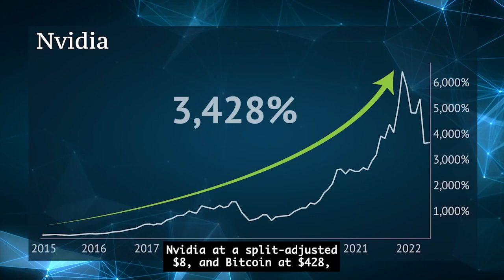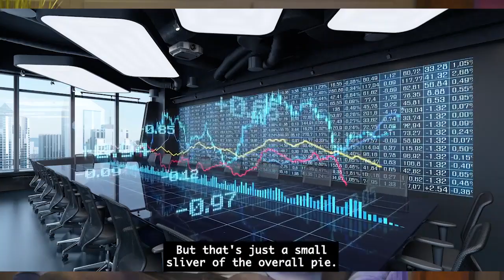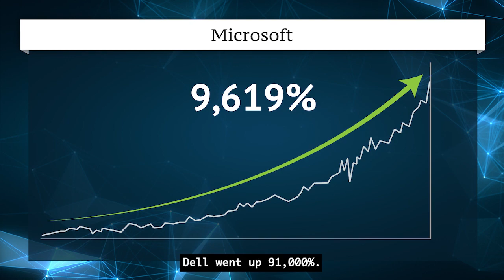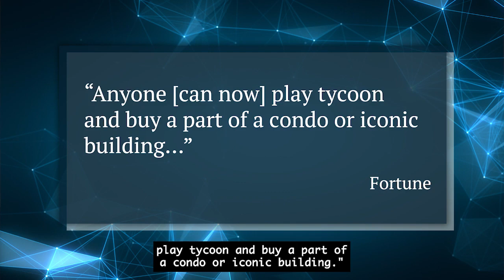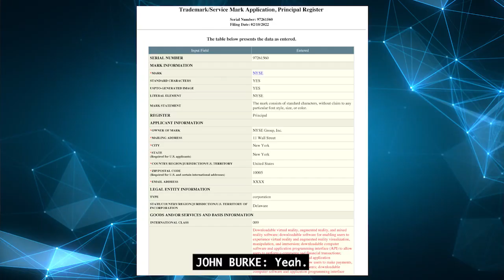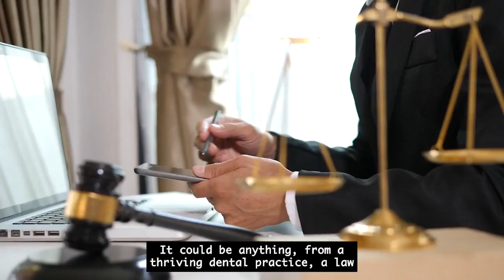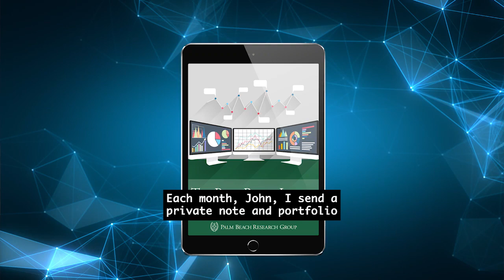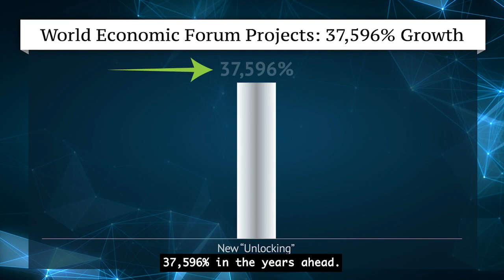Teeka Tiwari Reveals How Investors Can get A Cut Of The $867 Trillion New Stock Market!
Discover Teeka Tiwari's 6 crypto coins that will explode during the crypto panic. Register for Teeka Tiwari's FREE crypto panic interview

Teeka Tiwari has uncovered the greatest opportunity since Bitcoin...

And Teeka Tiwari has discovered a ground breaking new technology behind the $867 Trillion New Stock Market and how investors can get a cut of it.

Teeka Tiwari believes that this ground breaking new technology will create up to 100,000 new millionaires!

Watch Teeka Tiwari's interview where he reveals this incredible opportunity!